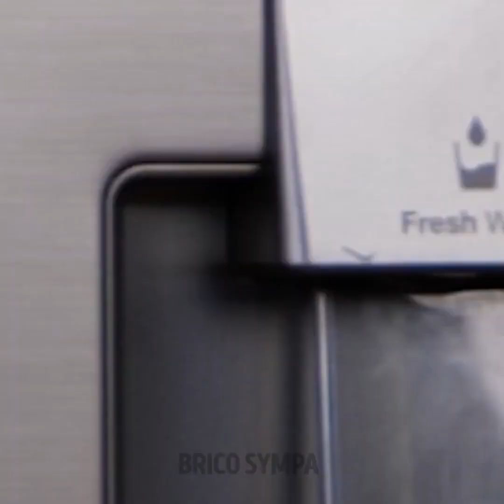CRÉATIONS DE SAVONS RÉALISTES QUE TU PEUX RÉALISER À LA MAISON || IDÉES DE SAVONS DIY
Et si tu transformais des savons ennuyeux en magnifiques sculptures et formes géniales ? Nous allons apprendre comment rendre amusant le lavage des mains. Tu peux commencer par apprendre comment facilement créer tes propres savons. Utilise tes couleurs et odeurs préférées pour donner une touche spéciale à ta salle de bain. Tu économiseras ainsi de l'argent et tu pourras réaliser ces créations avec tes enfants. Deviens un expert pour fabriquer des produits d'hygiène.

Nous allons commencer par découvrir des astuces de savons réalistes que tu pourras essayer à la maison. Utilise ces idées de savons DIY et ces conseils de décorations pour obtenir des produits uniques que tu n'as jamais vu. Nous allons te montrer comment utiliser ton visage pour fabriquer un savon qui te ressemblera. Si tu aimes les fleurs, tu peux créer une décoration pour la salle de bain avec des pétales de rose que tu pourras utiliser dans la douche. Tu peux même cacher un message secret ou un billet qui sera découvert en finissant le savon.

Horodatage :
01:15 – Morceaux de Lego
03:36 – Farce avec un insecte
05:41 – Décoration florale
08:34 – Farce avec une fausse langue